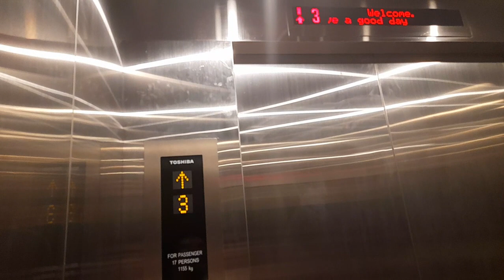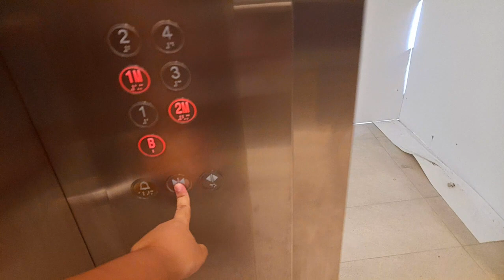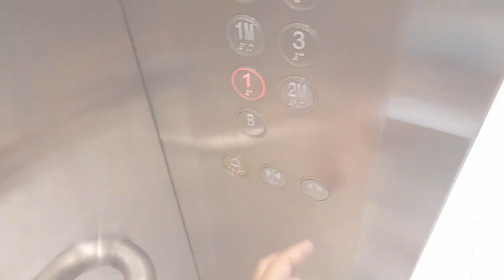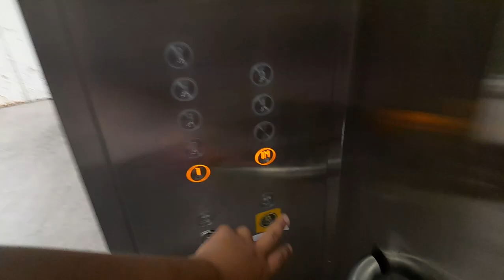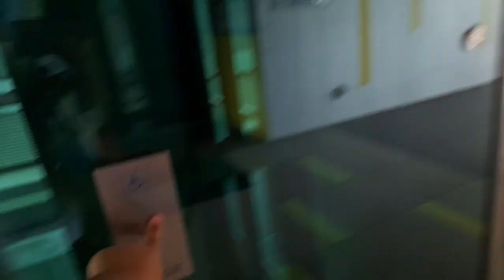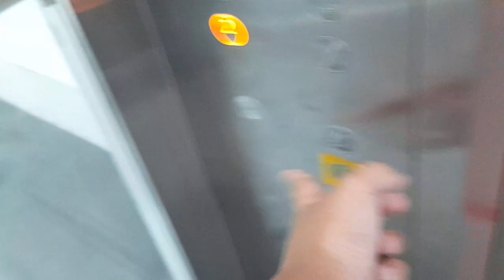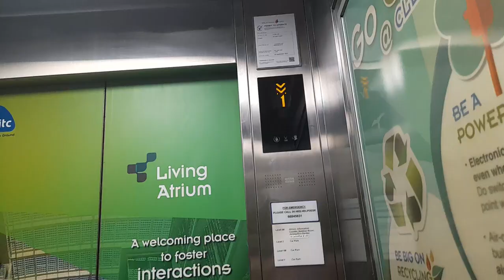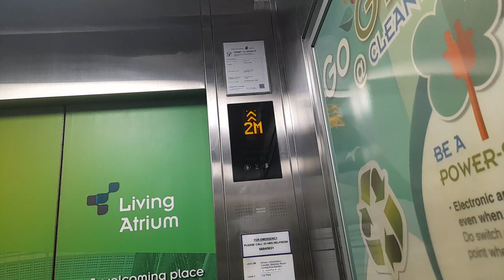Lifts around CleanTech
Joined with @sget7093

0:00 - Intro Card
0:03 - Cleantech 2B [PL1/2]
2:41 - Cleantech 1 [PL1]
4:10 - Cleantech 1 [PL5/6/7]
5:59 - Cleantech 1 [FL2/CPL]
🎵 Outro: SAINT PEPSI - Skylar Spence